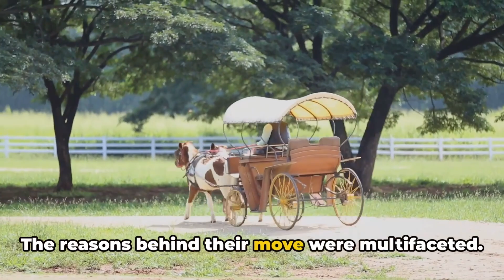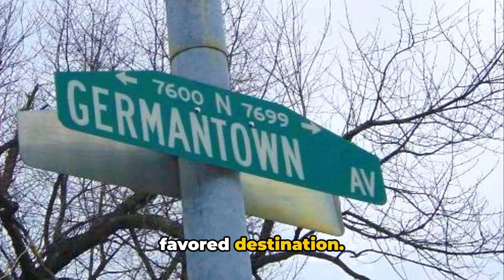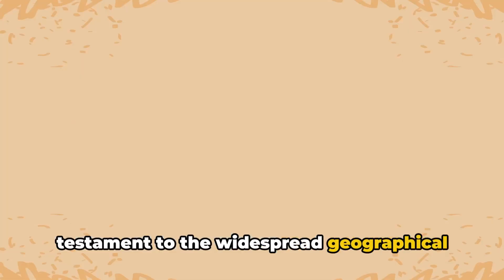X-MAS SPECIAL * Surprisingly German: American Traditions with Hidden Roots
In this enlightening video, we delve into the rich history and profound influence of German Americans. From their early immigration waves to the United States, we uncover the unique journey and invaluable contributions they have made to American society. Join me as I explore their cultural impact in various fields such as music, literature, food, and more. Gain a deeper understanding of the enduring traditions and lasting legacy that German Americans have bestowed upon our nation. Let's embark on this incredible journey together, celebrating the vibrant heritage of German Americans!

OUTLINE:
00:00:12 The Origin of German Americans
00:01:55 The Impact of German Americans on American Culture
00:03:32 German Americans Today
00:05:19 Conclusion